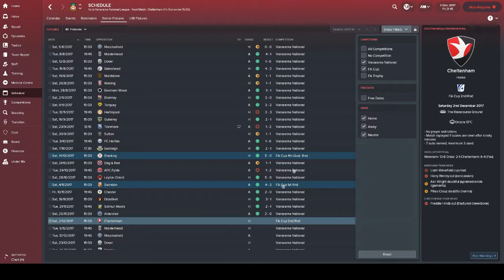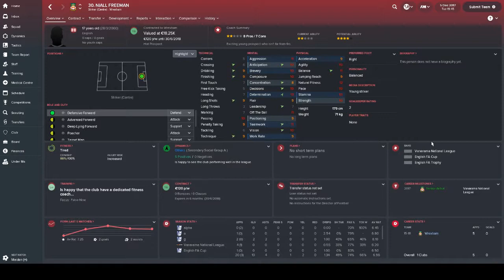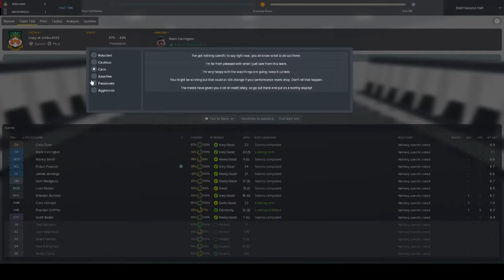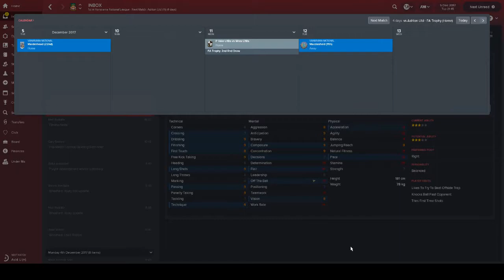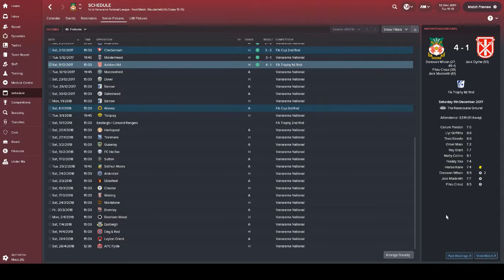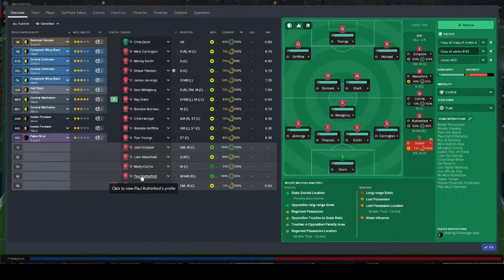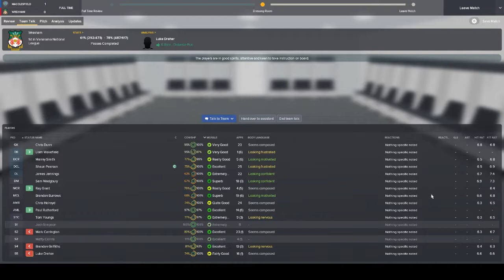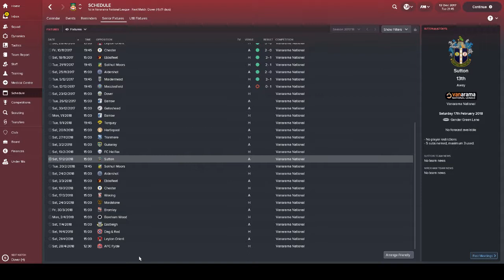Football manager 2018 Wrexham series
This is the 4th installment for the wrexham save.